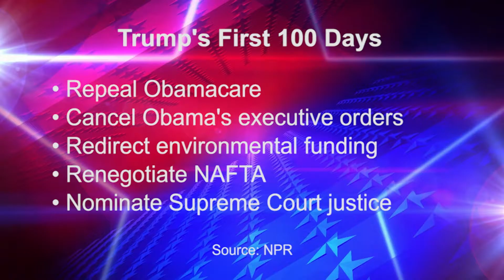Special Edition, District Wire News-Post Election Show 11/14-A Block